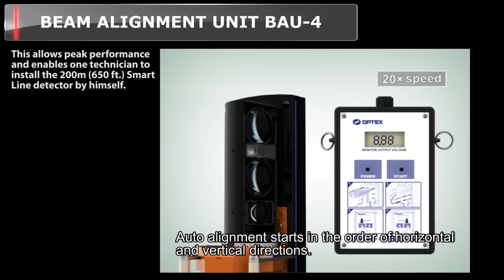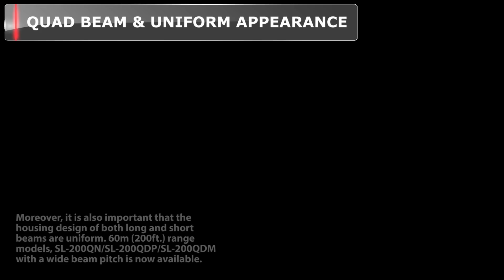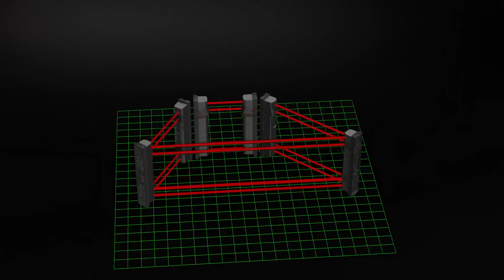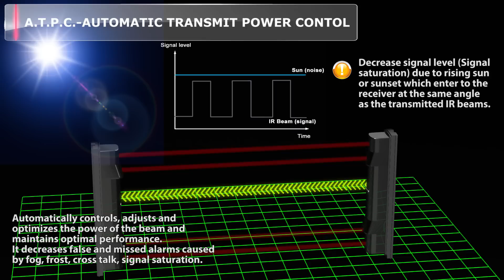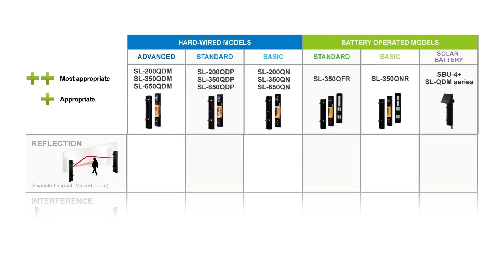OPTEX SmartLine Video 140730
OPTEX Smart-Line hard wired infra-red beam portfolio: featuring Quad Beam, clever alignment tools and dual modulation for standard and high-end models